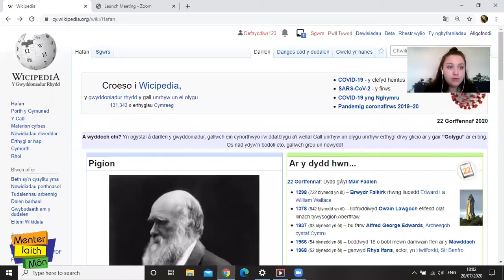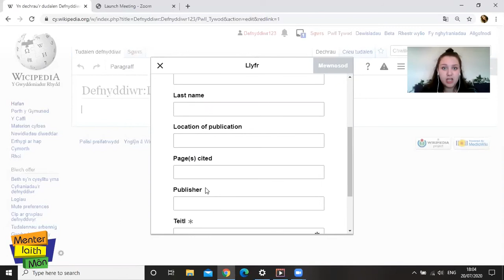AMSER GOLYGU Fideo 5 - Cyfeiriadau (💻Fideos Tiwtorial WICIPEDIA🖱)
Nod Menter Iaith Môn yw sicrhau fod Ynys Môn yn parhau yn gadarnle i’r Gymraeg.

The aim of Menter Iaith Môn (the Anglesey Language Enterprise) is to ensure that Anglesey continues to be a stronghold for the Welsh language.

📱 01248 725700